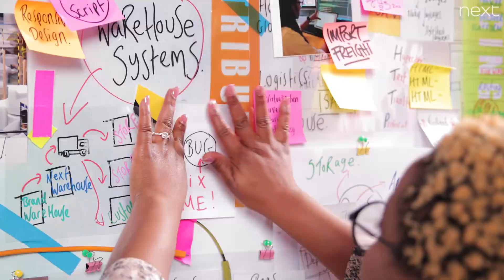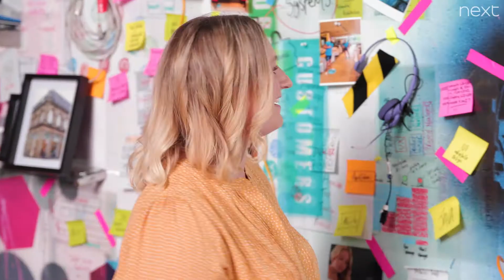The Next Developers importance on Culture & Wellbeing within Next IT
The culture at Next is engaging and inclusive. We have made some huge strides over the past years to listen and continual improve the culture for Next IT and across the business.

Hear from our people, first hand, what it means to have a positive and supportive culture at Next. We've created a network of people that are not just colleagues but friends too.

We treat everyone the same regardless of their race or gender. We support our peoples and their wellbeing. So much so, that we have created a the Next Wellbeing Charter that's support by our Mental Health First Aiders.

We know if we look after our people and build an environment and a business that is inclusive and positive then we will get the best out of them.